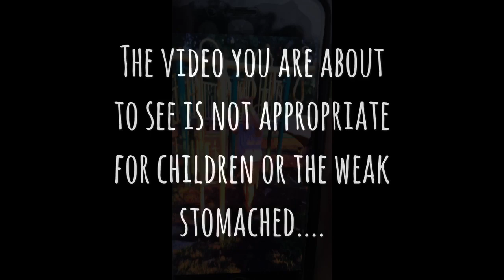Cirque Du Soleil Performer Real video.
Cirque du Soleil performer falls, RIP. Tampa Florida.

Sorry, but this is a meme channel. Not intended to offend